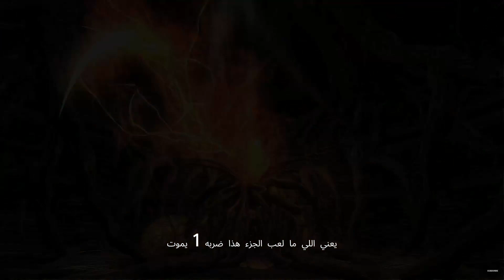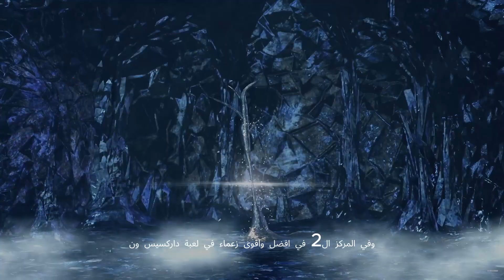اسوء وأفضل ثلاث زعماء في دراك سولز 1(فخامه البوس)